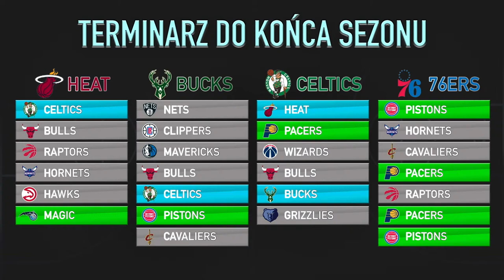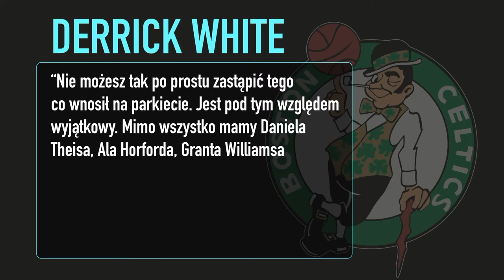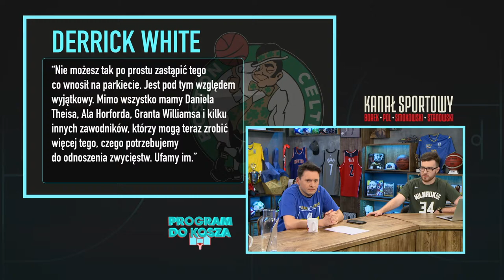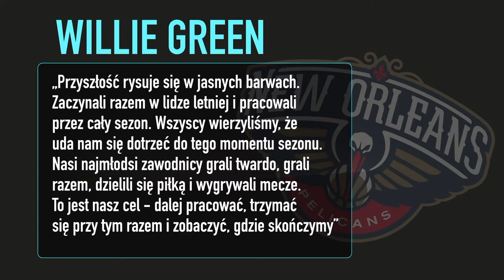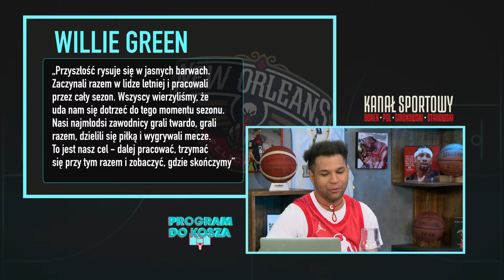LOS ANGELES LAKERS SPADAJĄ POZA PLAY-IN, DJ GAMBIT W PROGRAMIE DO KOSZA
➡️Chcesz pomóc lub potrzebujesz pomocy? Wejdź na
Hubert Nowicki, Eryk Chmielewski oraz gość specjalny Dj Gambit podsumowują najważniejsze wydarzenia ostatnich dni na parkietach NBA! Zapraszamy na Program do Kosza!